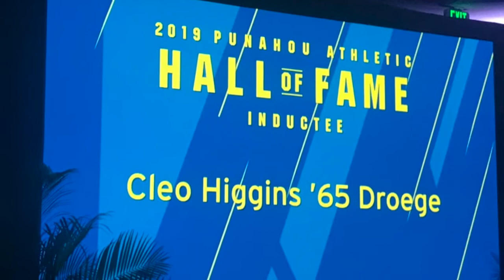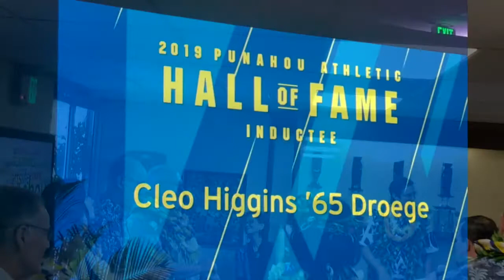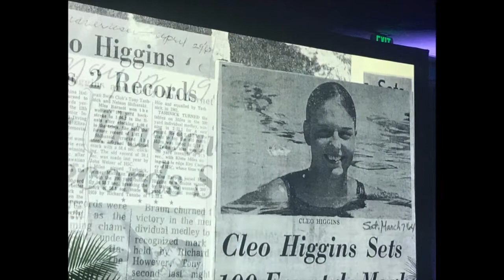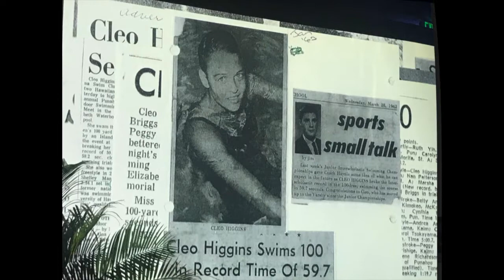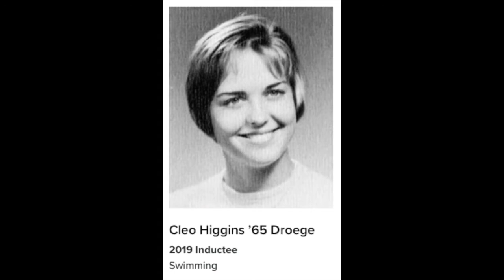Cleo Higgins Droegen Punahou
Cleo Higgins '65 Droege was inducted into the Punahou School Atletic Halll of Fame last evening.  Cleo's swimming accolades were unparalleled for her time at Punahou.  For those of you unable to attend, this is a short version of the evening.  Her brother Rocky Higgins was all honored for his continuing contribution to Punahou sports.

We thank Bill Brooks '69 for the use of his music in the production of this video.